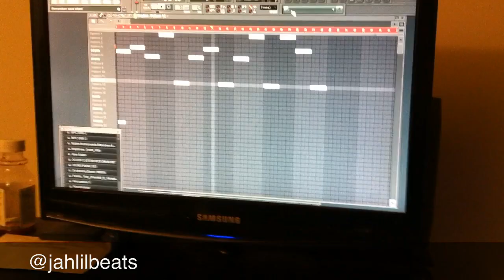Jahlil Beats Making A Banger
LIVE FROM TONE ROOM LOL